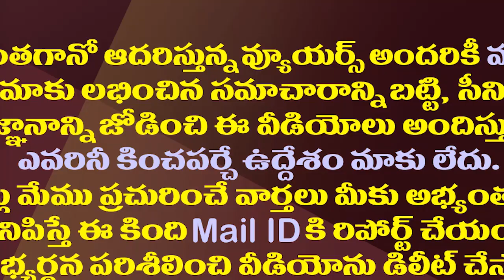మతం పులిపై చంద్రబాబు స్వారీ..చివరకేమవుతుందో?|Chandrababu is Taking Risk In The Grief of Losing Power